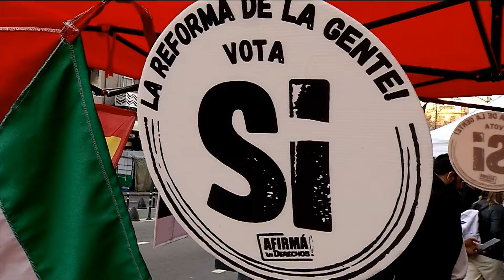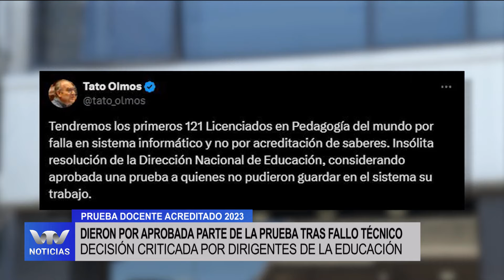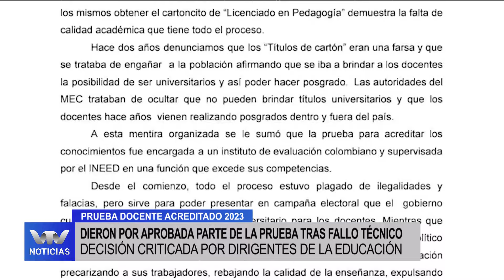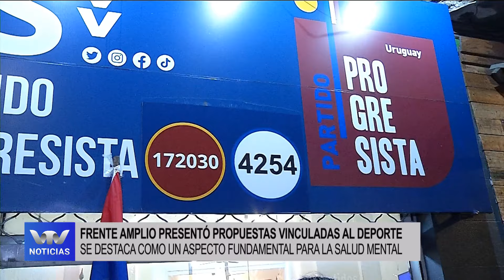VTV Noticias | Edición Mediodía 09/10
Arranque
Titulares
Compacto internacional: Huracán Milton
Dirigentes de Partido Nacional presentaron diferentes propuestas
Docente acreditado 2023: falla técnica afectó prueba de reconocimiento universitario de 121 docentes
FA realizó lanzamiento de propuestas en deportes para el beneficio de salud mental